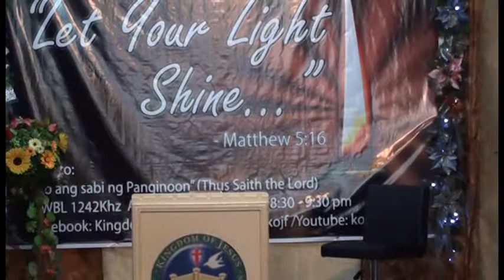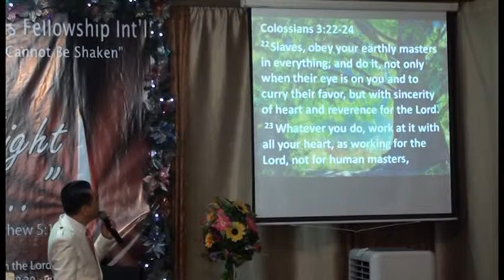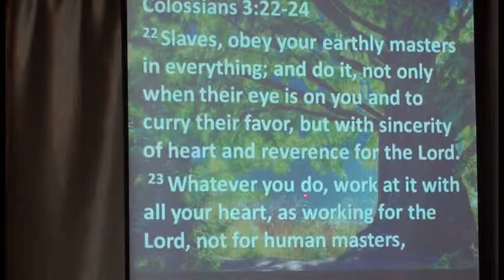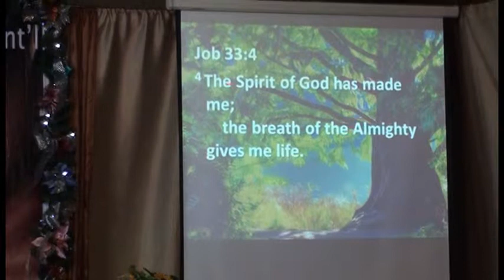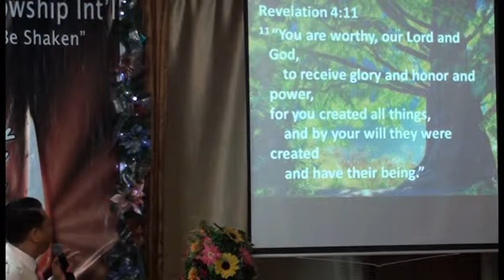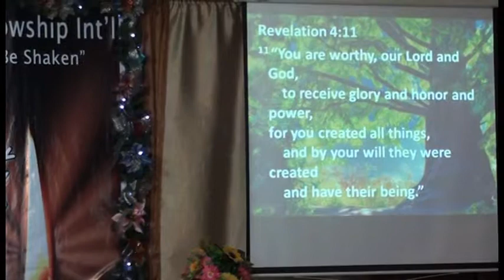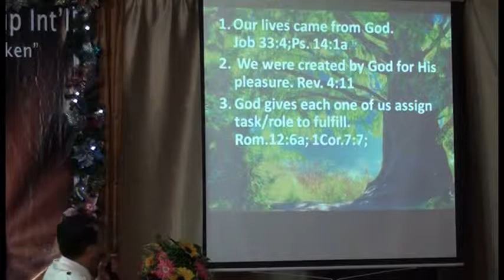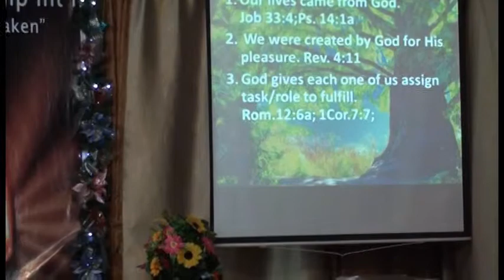Give Your Best to God (Part 1 of 3)